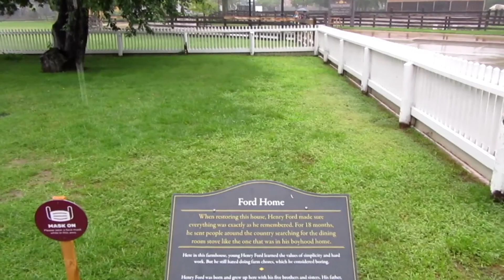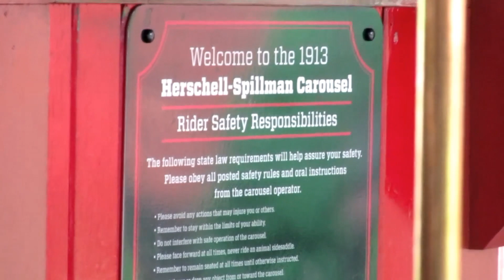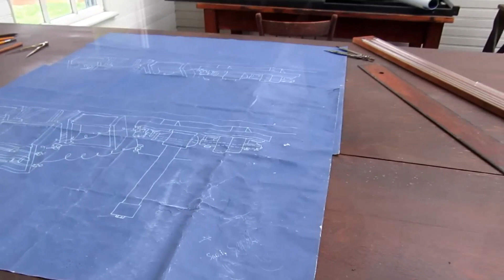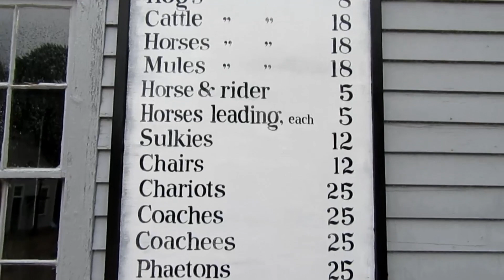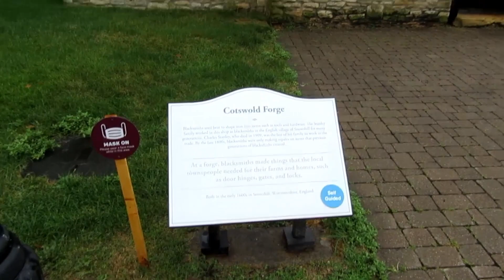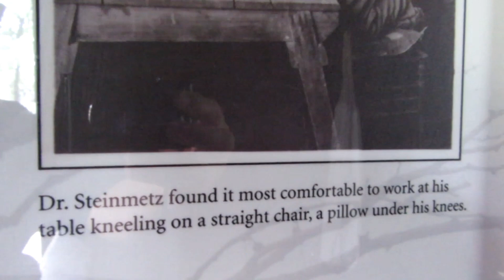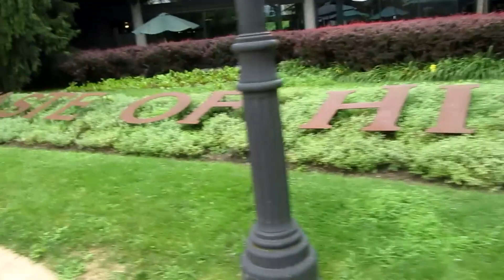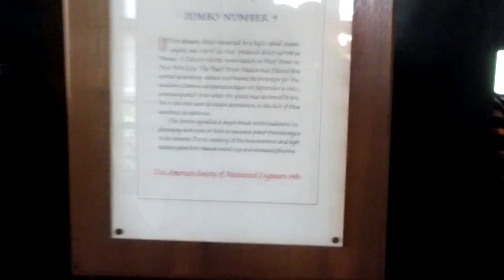A Walk Through Greenfield Village, Part 1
This video is Part 1 of my two-part video visit to the famous Greenfield Village, adjacent to the Henry Ford Museum in Dearborn, Michigan (near Detroit). This follows my two-part video walk-through to the Henry Ford Museum, which kicks off my week-long "Michigan & Ohio Museum Odyssey".

I follow this historic village's Part 1 & Part 2 videos with a visit to the National Museum of the Great Lakes on Toledo, before heading to other museums in Ohio.